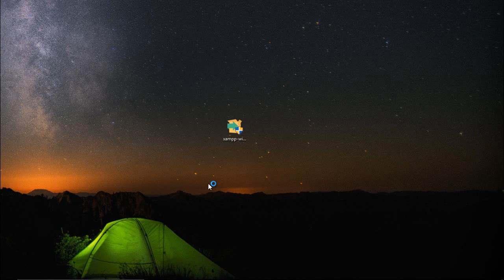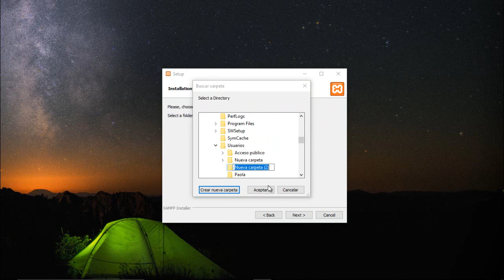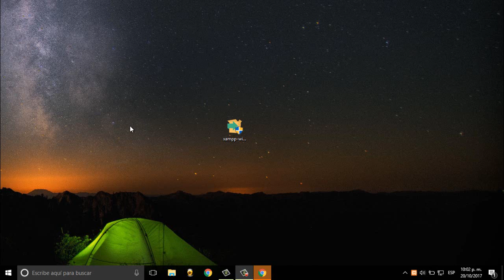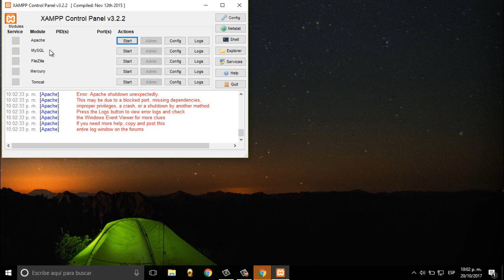Cómo instalar XAMPP para el Apache y MySQL